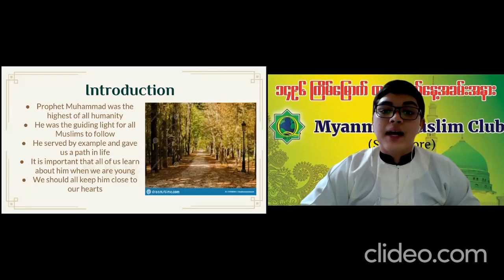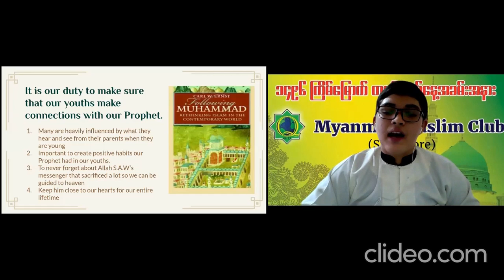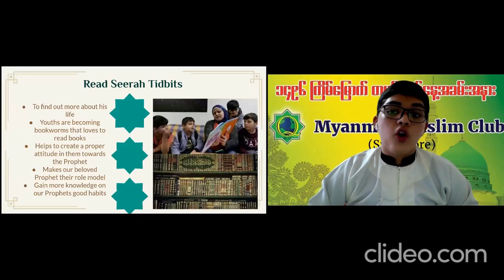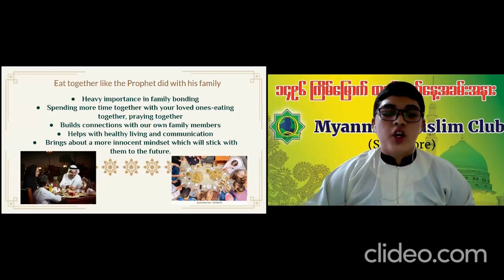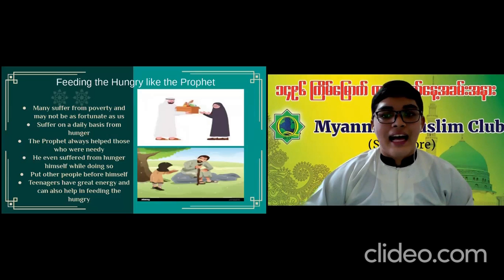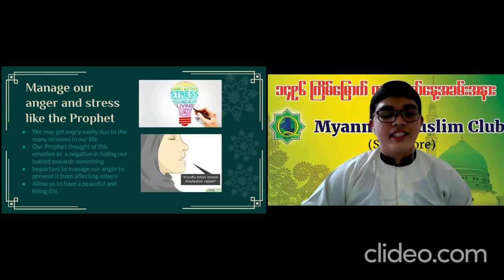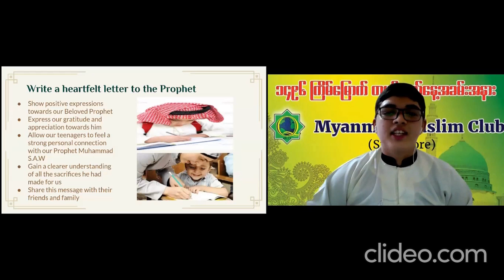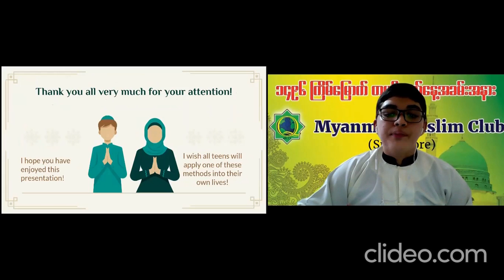Taufiq Thant Sithu Aung - "Make Prophet Muhammad come alive in our teenagers' life"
Make Prophet Muhammad come alive in our teenagers' life presented by Taufiq Thant Situ Aung